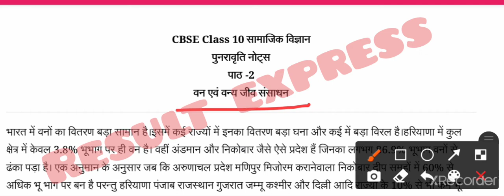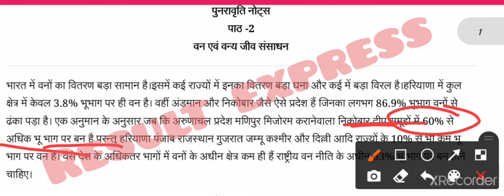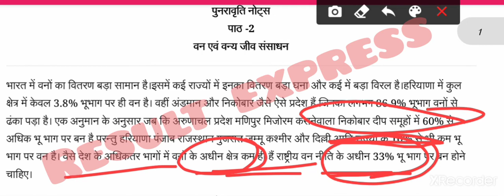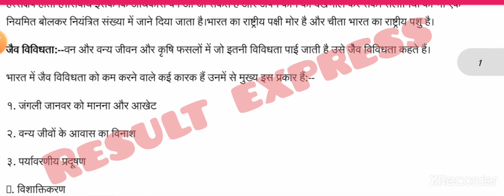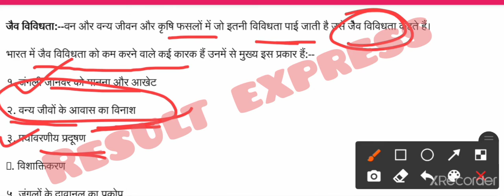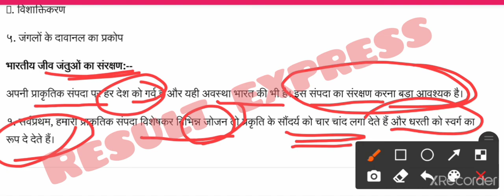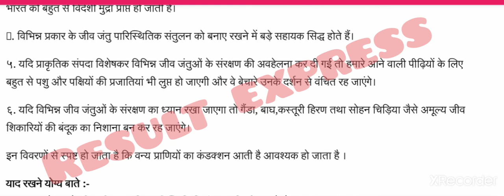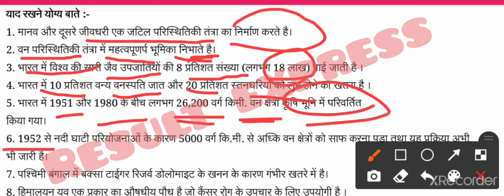BSEB10thbord (भूगोल) important question इस video से एक question निश्चित देखना ना भुले!resultexpress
redultexpress BSEB10thbord (भूगोल) important question इस video से एक question निश्चित देखना ना भुले!resultexpress

geographyimportant question and theoryइसवीडियो सेsubjective&objectiveनिश्चितदेखना नाभुले

इस वीडियो से subjective & objective निश्चित देखना ना भुले

result express.
BSEB10th important question

 important question in hindi

BSEB 10th science important question

is video me apko #10 th science class Ka theory Jo bord exam me aaiga
bord exam #2020-21 ke Lia hai

some important formula for bank SSC Railway and other government competitive exam.

अगर आप किसी भी competition की तैयारी कर रहे हैं तो कृपया आप के लिए gk&GS and English और इंग्लिश का कोर्स रमन सर and gulshan sir
के द्वारा फ्री में उपलब्ध कराया जा रहा है

अगर आप इसी तरह का वीडियो देखना चाहते हैं तो हमारे चैनल result express को सब्सक्राइब कर ले तथा बेल आइकन के बटन को दबा दें ताकि प्रत्येक वीडियो का नोटिफिकेशन आपके पास पहुंचती रहे।

please share link .